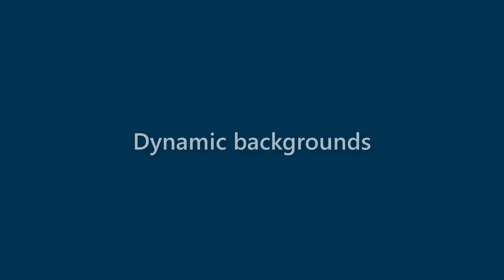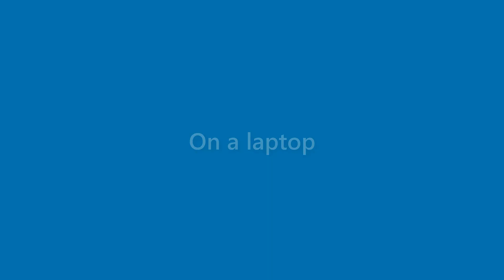Arya Galloway - appearance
Name Look - Arya Galloway - appearance. In this video we present "Arya Galloway" name look and feel in various scenarios.
This video will cover:
How does "Arya Galloway" look as a personal letterhead?
How does "Arya Galloway" look on a business card?
How does "Arya Galloway" look on a computer/laptop screen?
How does "Arya Galloway" look with different background colors?
How does "Arya Galloway" look with various fonts?